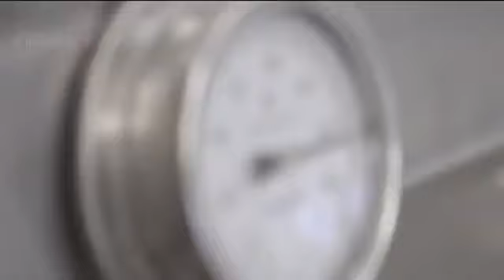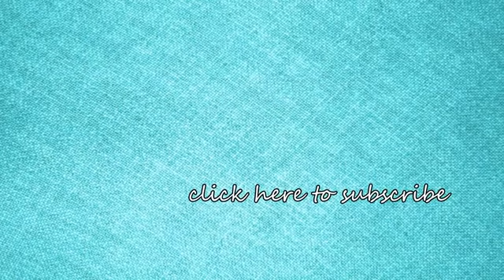Japan Scallop Aquaculture And harvesting - Scallop Processing in factory Japan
Japanese Scallops Gain Popularity in the World
At present, the scallop is the most popular Japanese seafood in the world. The export volume of Japanese scallops in 2016 was about 54.8 billion yen, ranked first in agriculture, forestry, and fishery products for four consecutive years. The substantial increase in export volume in the last decade was supported by mass consumption in the United States, and also by the fact that an increasing number of frozen scallops (shellfish) are processed in China without the shell and then exported to North America.

Shellfish similar to scallops are also farmed in South America, China, and other areas. However, Japanese scallops are evaluated highly for their taste, size, and quality.